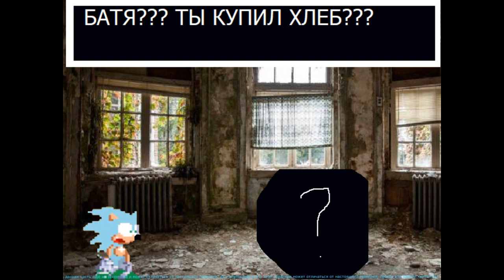Трейлер Yesman's Nightmare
Трейлер к игре Yesman's Nightmare
Эта игра повествует о Есмане: Голубом еже-перекрасе, который был популярен 3 года назад. В этой игре будет показано, как он делал видео, набирал свою популярность, и как он сразу же скатился.

Игра: Yesman's Nightmare
Мой профиль: Пишутер Параглайдер @pishuter